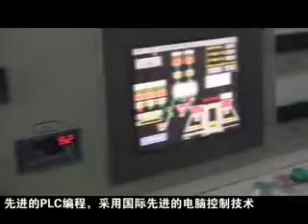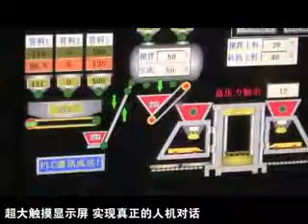T10-15 block making machine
This plant use Germany Siemens PLC as central processing unit to make oil system, air system, electric system and mechanical system to be one part. The plant can work automatically and cyclically.

Skype: shotcreter
Company Address: No.1307, R&D Building #5, Block B, National University Science and Technology Park of Henan Province, No.11 Changchun Road, High-Tech District, Zhengzhou City, China